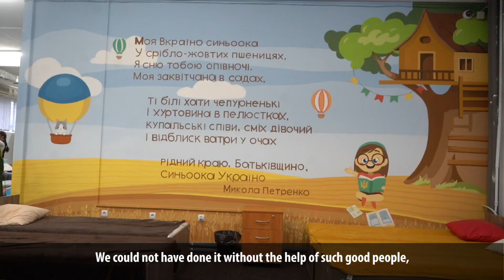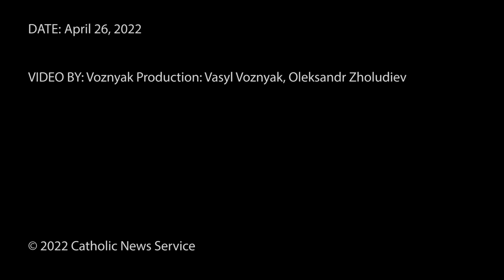Ukrainian Easter eggs: A symbol of resistance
An artist based in Lviv teaches Easter egg making to displaced Ukrainians.